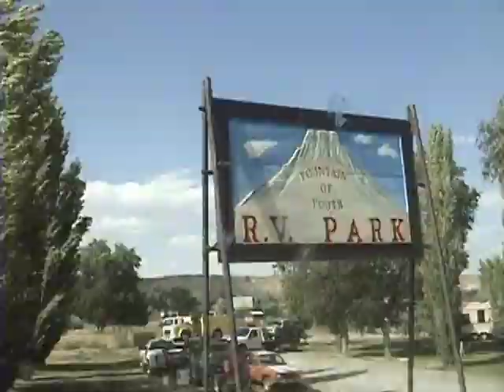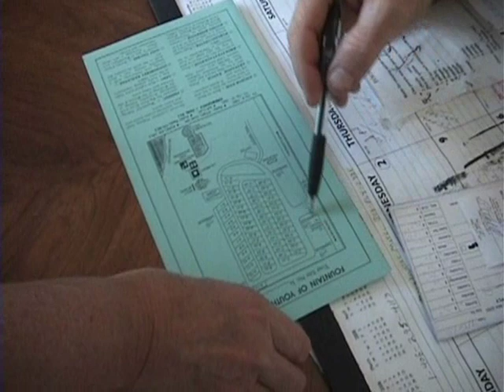Fountain of Youth RV Park, Themopolis, Wyoming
Located just north of Themopolis on Hwy 20, this destination resort boasts as the largest mineral pool in Wyoming, and the third largest in the world! Their bone warming 100 degree F pool, will make you forget your worries quickly.